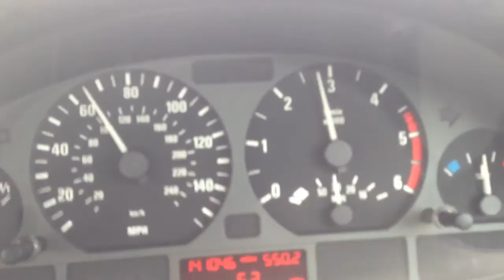Bmw e46 320d 100kw